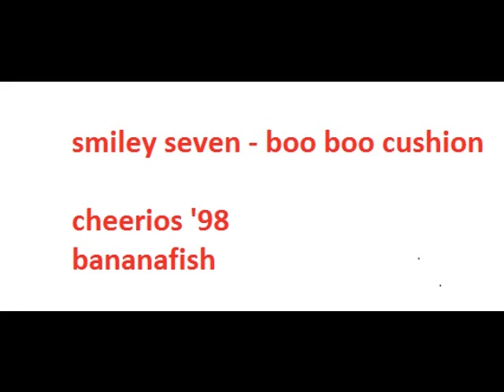smiley seven - boo boo cushion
cheerios'98